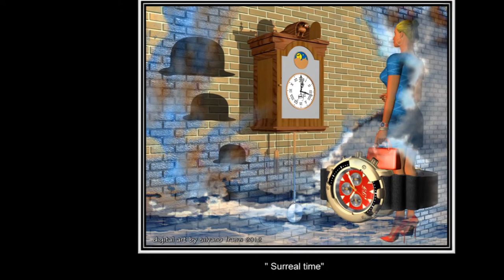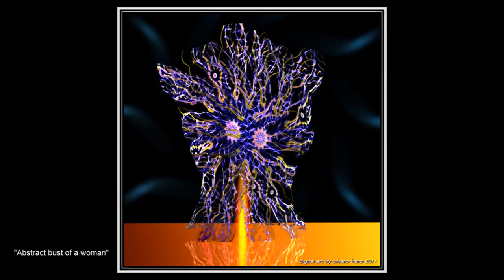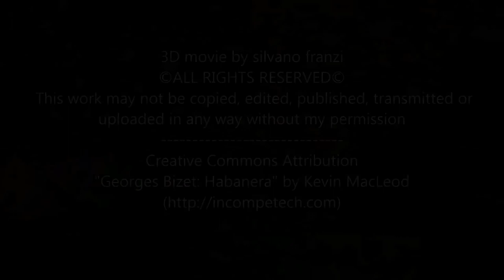Contemporary DIGITAL ART 2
3D movie by silvano franzi
 This work may not be copied, edited, published, transmitted or uploaded in any way without my permission